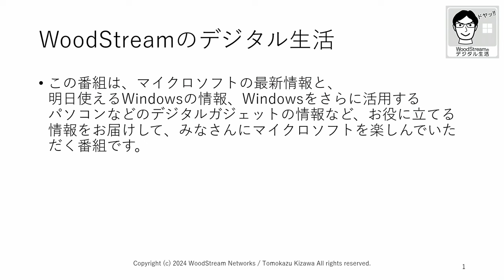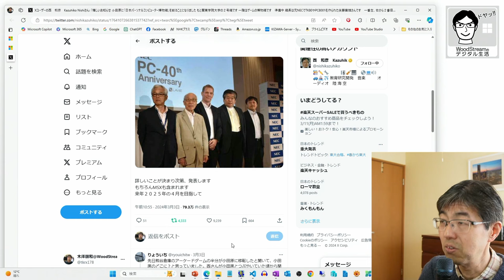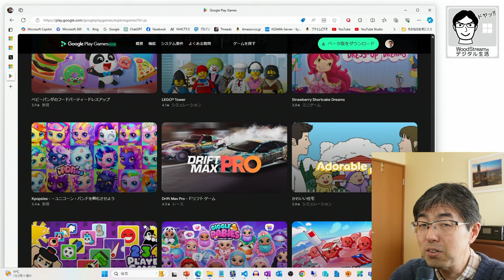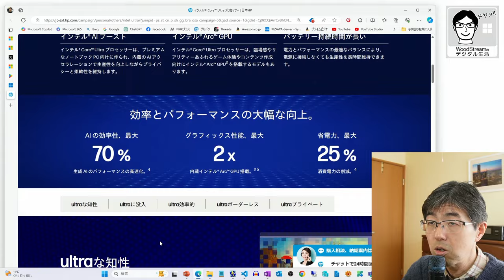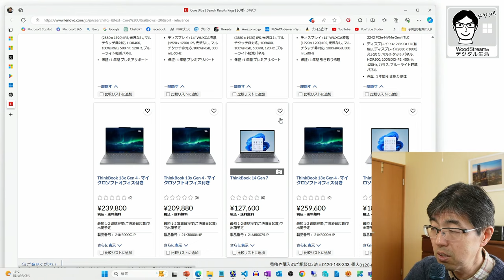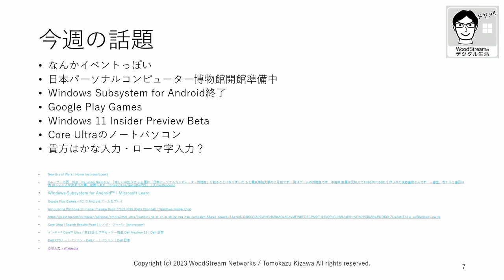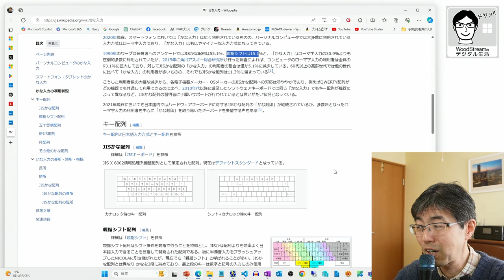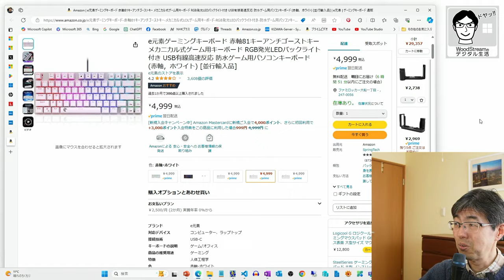第721回 Windows PCでAndroidのゲーム・Core Ultraのパソコン・英語キーボードとローマ字入力とかな入力 (2024/3/9)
[WoodStream Windows Magazine創刊準備号]

[技術コミュニティ WoodStream Networksのご参加]
Microsoft Teamsによるオンライン技術コミュニティを開催しています。
参加希望の方はこちらからお申し込みください。

[クラウドファンディングでのご支援をお願いします]